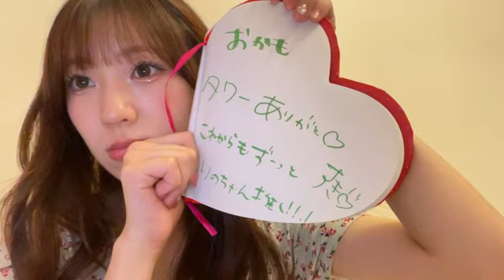坂本 りの（HKT48 チームH）